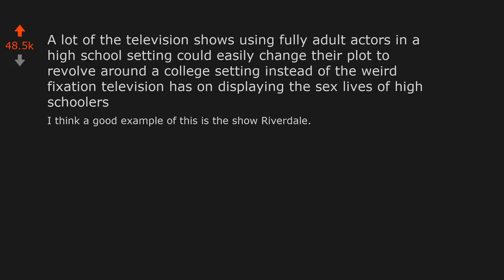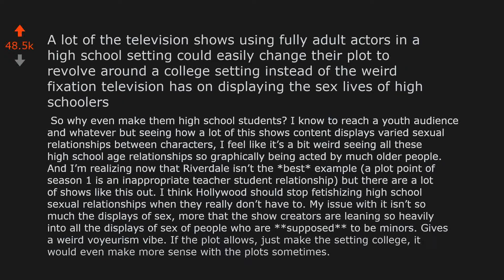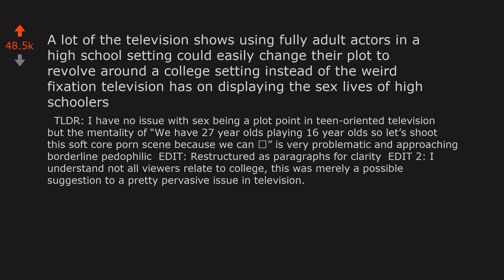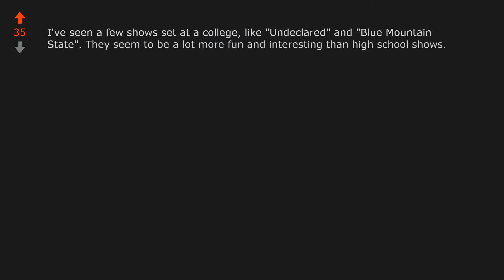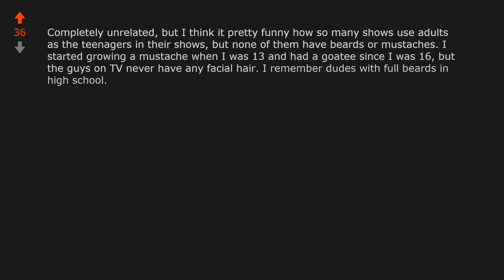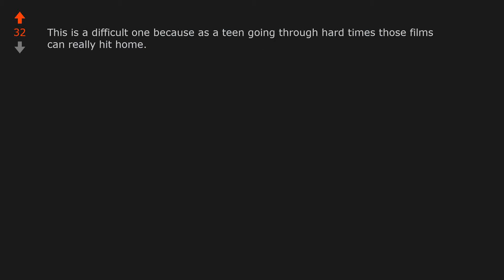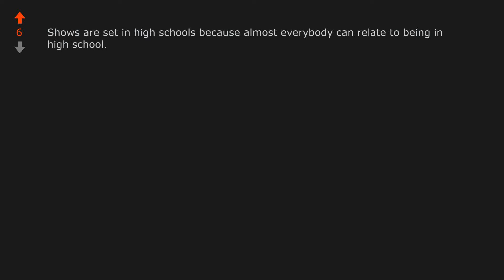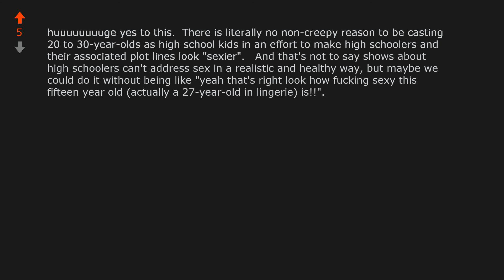A lot of the television shows using fully adult actors in a high school... (r/UnpopularOpinion)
Opinion From Reddit: A lot of the television shows using fully adult actors in a high school setting could easily change their plot to revolve around a college setting instead of the weird fixation television has on displaying the sex lives of high schoolers